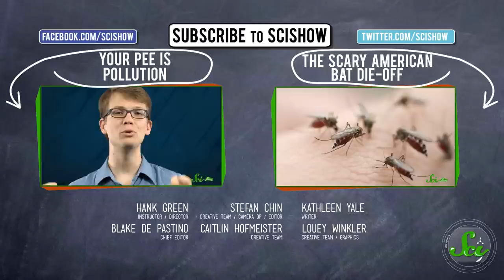What's Killing the World's Amphibians?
Of the more than 7,000 known species of amphibians in the world, an estimated one third are now threatened with extinction. Hank breaks down the science behind the decline of amphibians around the world, and what you can do to help.